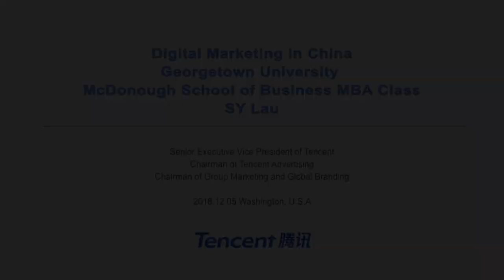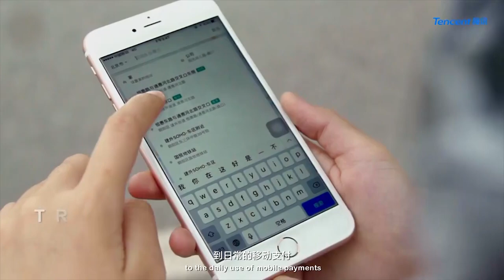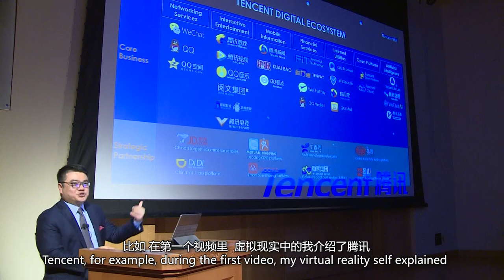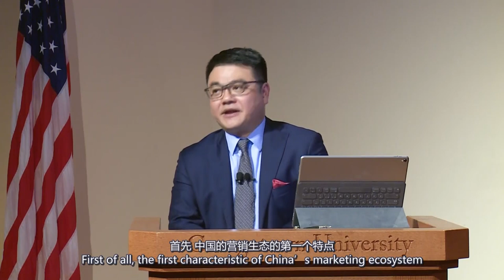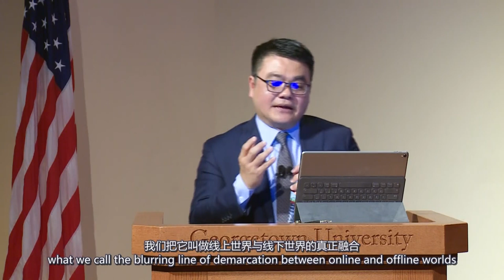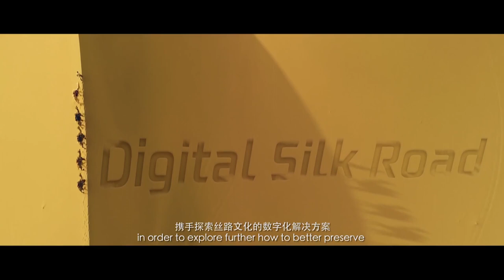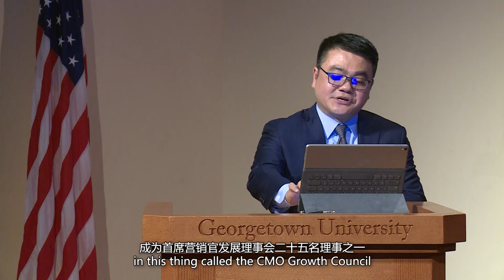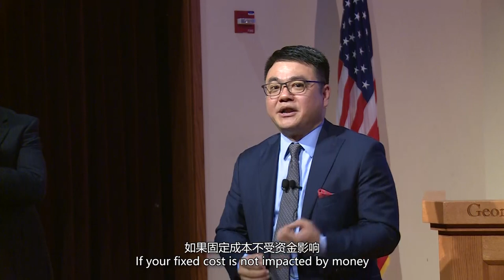[双语字幕]Tencent SY Lau‘s Speech: Digital Marketing in China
One-seventh of the world’s population is living a fully digital lifestyles, and a unique Marketing Ecosystem has formed, one that is quite different from those in western countries. Here may be a bold statement, but there is nowhere else on earth today, where digital marketing is as diverse, dynamic, and daunting as it is in China.

McDonough School of Business MBA Class Dec 5, 2018 Washington